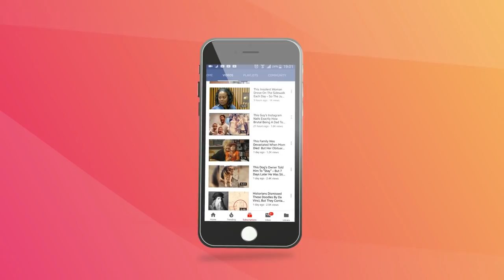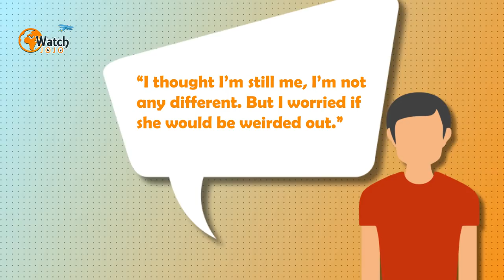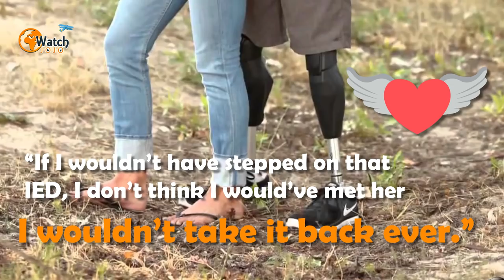They May Look Like Any Other Happily Married Couple, But the Real Story Behind This Photo Is Incredi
Looking at this picture of the recently married Jesse and Kelly Cottle, you’d be forgiven for thinking that they were a typical young couple. But their incredible love story is far from typical; it’s simply extraordinary.

A resident of Fort Collins, Colorado, the 18-year-old Jesse joined the United States Marine Corps in 2003, straight out of high school. Then, after receiving certification as a radio operator, he was deployed to Iraq on three occasions.
It was during his third tour, however, that Jesse decided to switch to a more direct combat role. He joined an Explosive Ordnance Disposal unit, specializing in disarming the improvised explosive devices (IEDs) often used by insurgents.

One of the team’s assignments saw them deployed to the Afghan town of Nawzad. It was here, on July 19, 2009, that Jesse unwittingly stepped on an IED. The blast was so powerful that it threw him high up into the air.